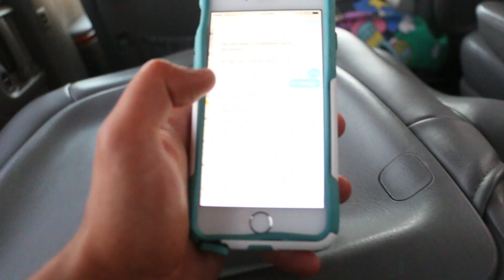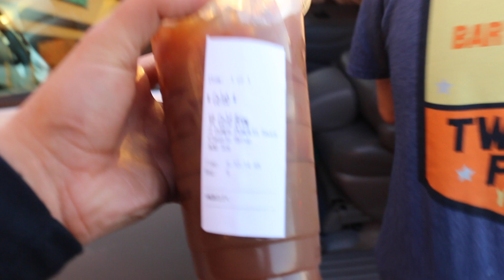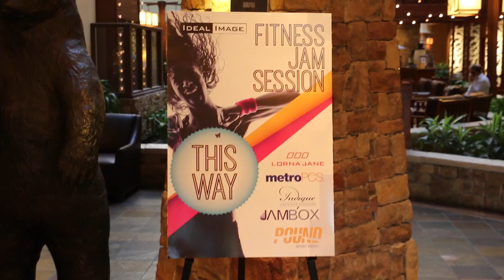ROAD TO FITJAM - Part 1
This year I got to travel to Texas to participate in FitJam2015! We drove from Indiana to Texas...